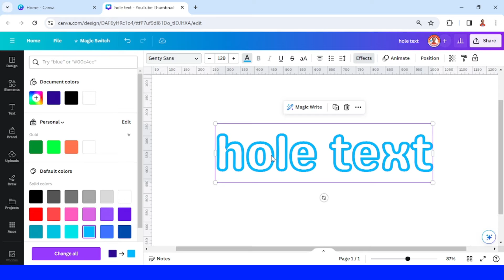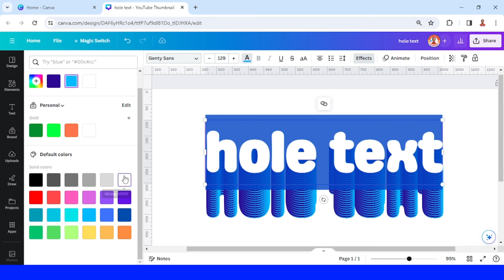3d typography effect | deep hole text effect Canva Tutorial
3d typography effect

In this Canva text effect tutorial video, i will show you how to make 3D typography effect in Canva. This trick also called deep hole text effect and usually made in Adobe Illustrator but today let’s make it in Canva. You can make it both in Canva Pro and Canva free, in web version and also Canva mobile. You can apply it for poster, banner and social media design. I even show 1 Valentine’s day card design using this deep hole typography in the opening part of this video.